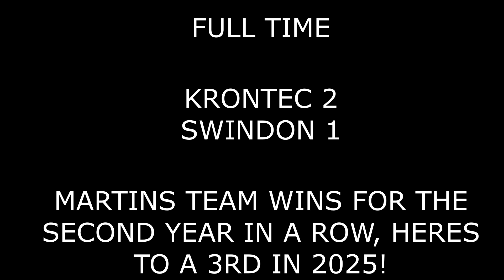2024 PLAY ON THE PITCH EXPERIENCE AT SWINDON TOWNS COUNTY GROUND STADIUM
So for the second year we played a game at The County Ground and for a second year the cameras seemed to have a nightmare by not behaving!